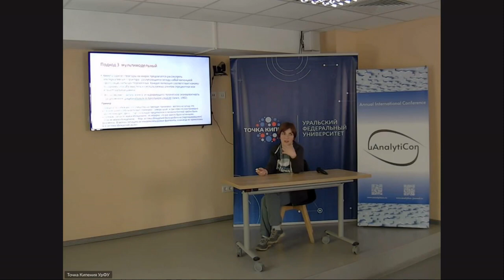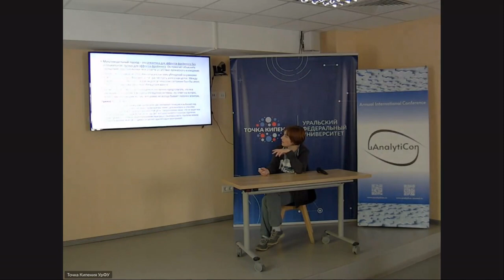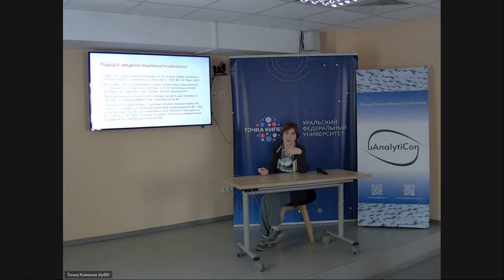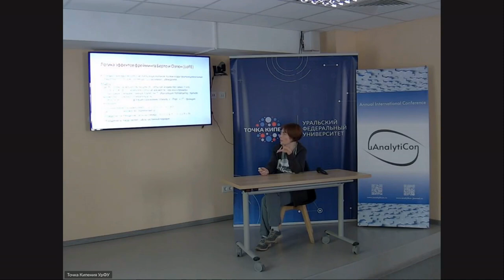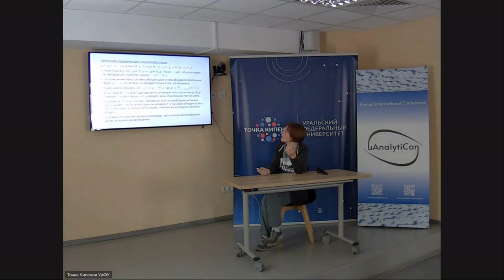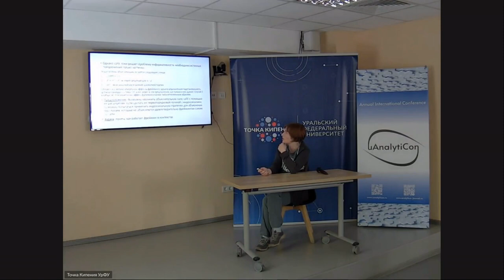Логика для эффектов фрейминга и проблема информативности необходимо истинных предложений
Доклад Анны Моисеевой «Логика для эффектов фрейминга и проблема информативности необходимо истинных предложений» на русскоязычной секции международной научной конференции «uAnalytiCon-2023: Проблема интеграции», г. Екатеринбург, 19-20 мая 2023 г.